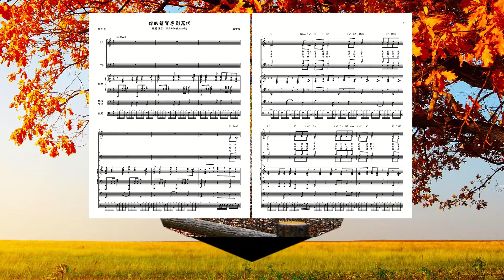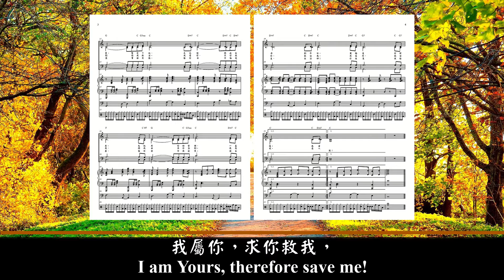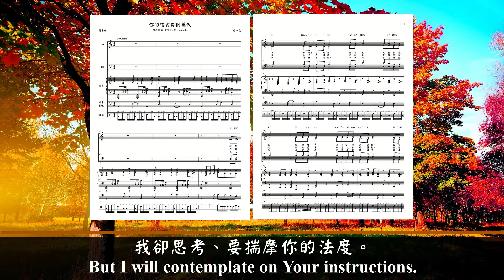你的信實存到萬代 (伴奏版)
歌詞:
耶和華神啊！你的話安定在天，直到永遠。
你的信實永不變、存到萬代。
你安置、堅定了地，
大地就因此長存。
天地照你的安排，
一直存到今日，
萬物是你僕役。

我若非喜愛你律法，
早就在苦難中滅絕。
我永遠不會忘記你的法則，
你法則將我救活。
我屬你，求你救我，
因我尋求你法則。
我屬你，救活我。
我屬你，救活我。

惡人常伺機要害我，
下決心要把我減絕，
我卻思考、要揣摩你的法度。
我看萬事都有限，
惟你命令極寬廣，
惟你命令無邊界。
讚美主，永活神！
你永是我拯救！